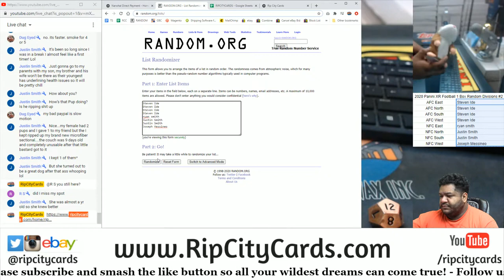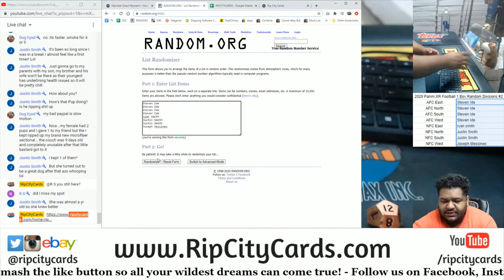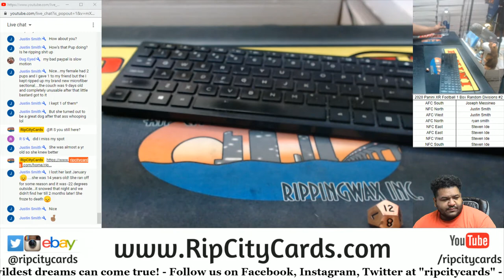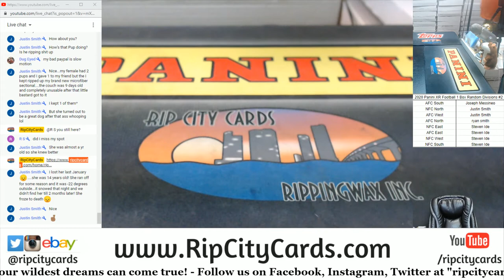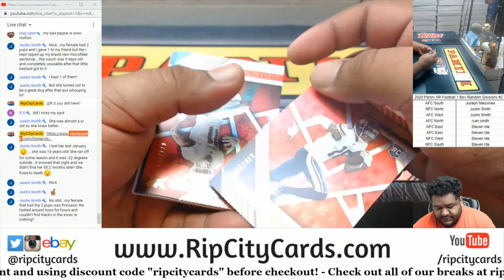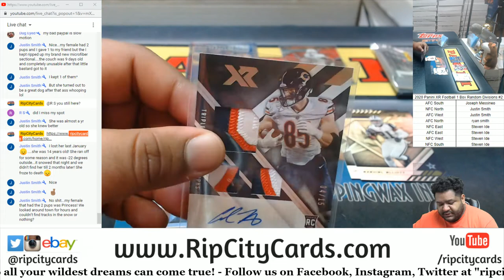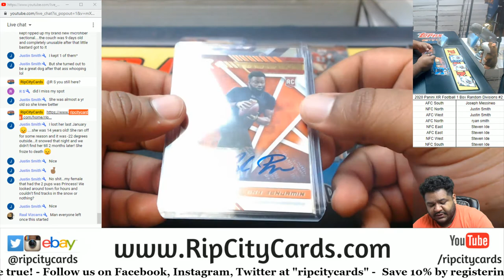2020 Panini XR Football 1 Box Random Divisions #2